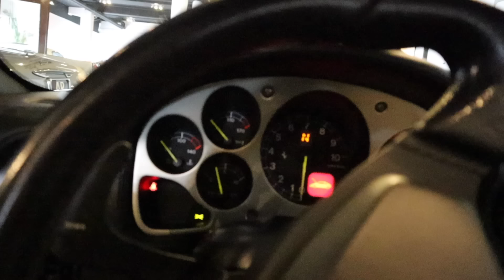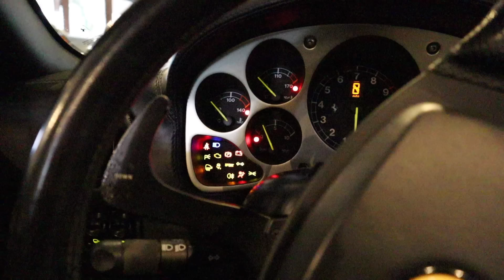"WAARHEID" DIT IS WAAROM DE FERRARI NIET IN ONS BEZIT WAS!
In deze vlog geven wij opheldering,  waarom de Ferrari niet in ons bezit is geweest!